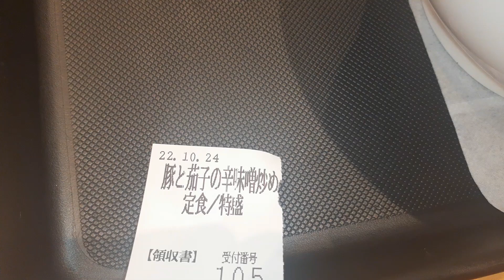松屋。豚と茄子の辛味噌炒め定食、ごはん特盛